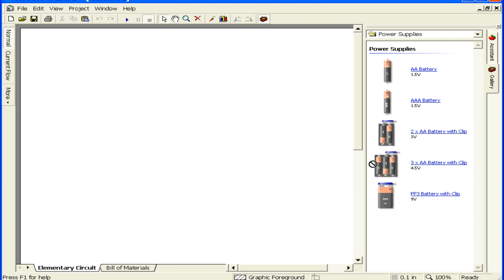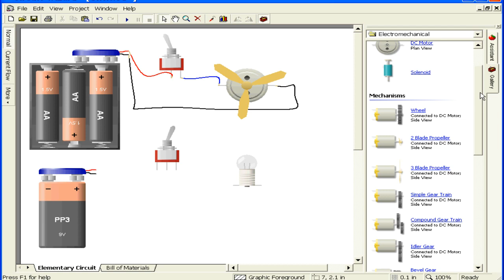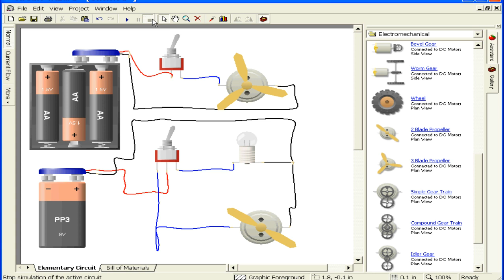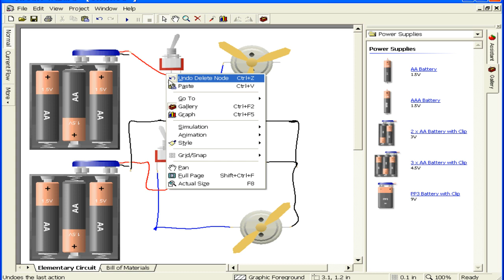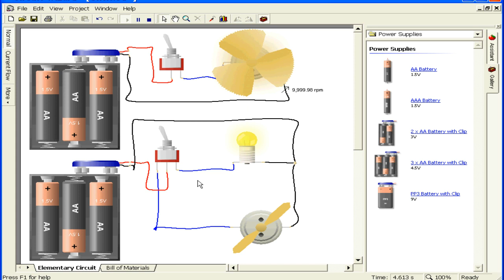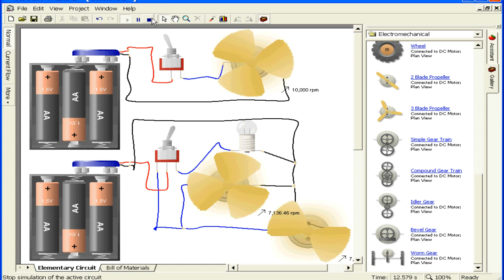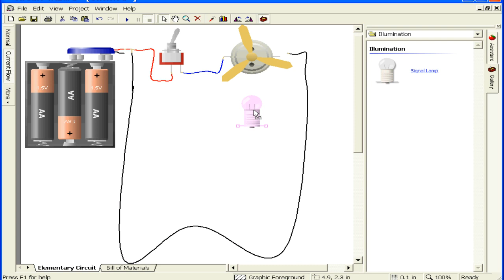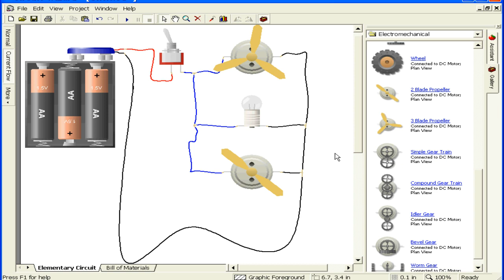Switches || Wiring a light switch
Switches, series and parallel circuits,
Basics electrical wiring for beginner, simple and easy using 1.5 volt cell 3 nos = 4.5 volt, toggle switch or any other switch, small dc motor, lamp, and wire.
positive wire are connected to switch, switch wire connected to load or lamp/motor and negative wire are connected to load second side or motor, lamp

5- 5 wifi password hack | mobile | android | 100% working | i phone | free wifi network | 2017 | latest

Music
Category
Entertainment
Licence
Standard YouTube Licence
Music
"Symbolism" by Electrolight ()